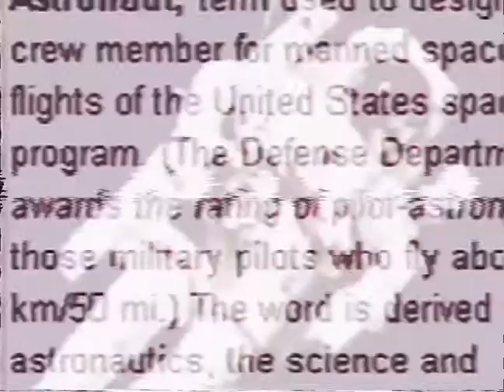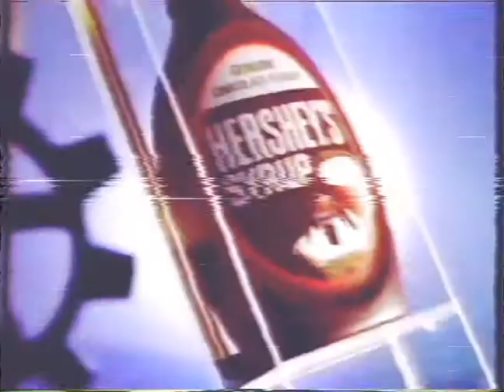きらめく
I mention again,both the original videos and the audio are not my property,so credits to respective authors.

Song: luxury elite - Sparkling